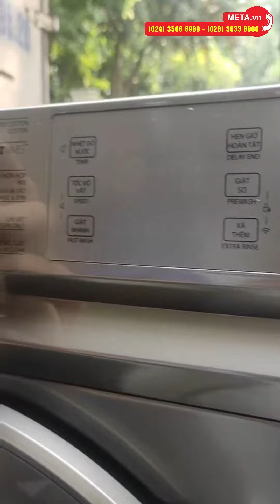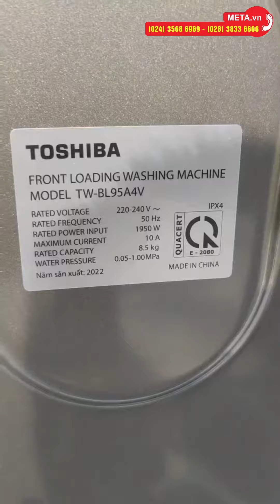Unbox máy giặt Toshiba Inverter 8.5kg TW-BL95A4V(SS) | META.vn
✅ Thông tin chi tiết và link đặt mua Máy giặt Toshiba Inverter 8.5kg TW-BL95A4V(SS) tại

Tổng quan về máy giặt Toshiba Inverter 8.5kg TW-BL95A4V(SS)
- Máy giặt thiết kế màu xám với cửa mở phía trước, lồng giặt nằm ngang
- Khối lượng giặt tối đa 8.5kg quần áo phù hợp với số người sử dụng từ 3 - 5 người
- Máy giặt Toshiba được áp dụng công nghệ Origin Inverter tiết kiệm điện
Kiểu động cơ nam châm vĩnh cửu truyền động dây Curoa
- Công nghệ giặt: Công nghệ giặt hơi nước Steam Wash, công nghệ UFB siêu bọt khí NANO, Greatwaves sức mạnh siêu sóng
- Kết nối Wifi và điều khiển máy giặt Toshiba từ xa bằng điện thoại thông minh qua phần mềm TSmartLife
- Hiệu suất sử dụng điện chỉ hết 9.6 Wh/kg
- Tốc độ quay vắt tối đa đạt 1400 vòng/phút
- Bảng điều khiển: Song ngữ Anh - Việt có nút xoay, cảm ứng và màn hình hiển thị.